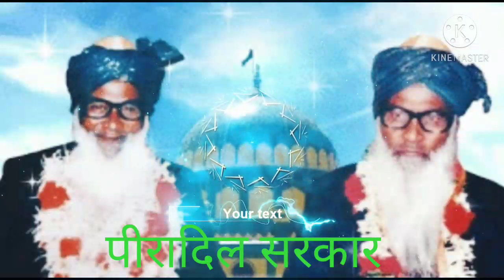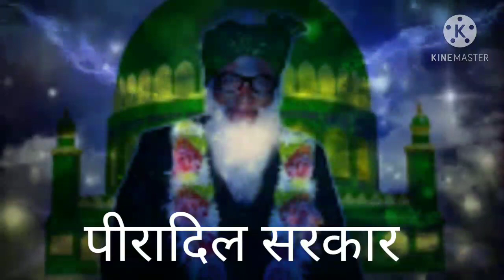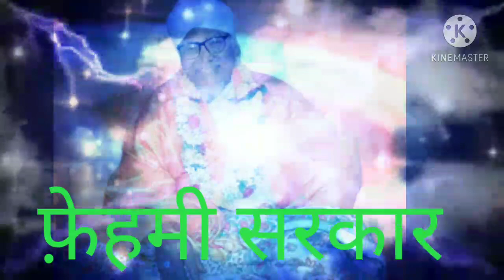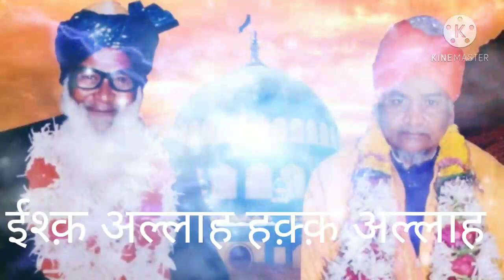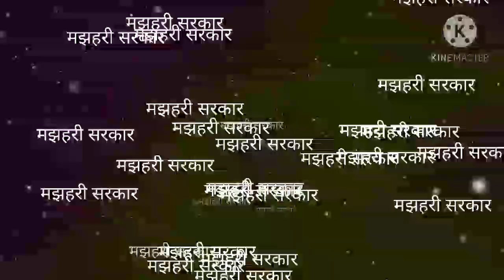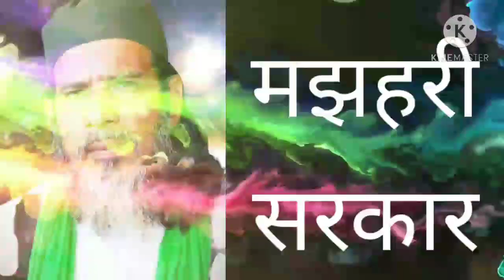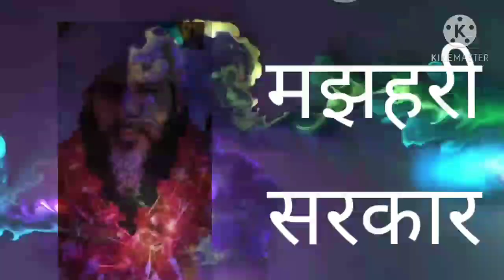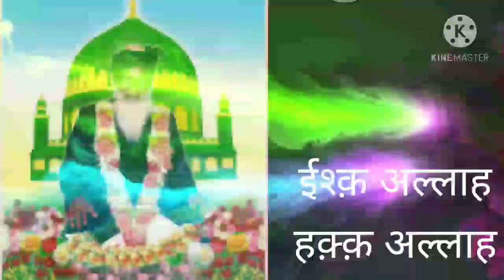Irfani kalam Sarkar Peer adil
irfani kalam Peer adil Sarkar bijyapur